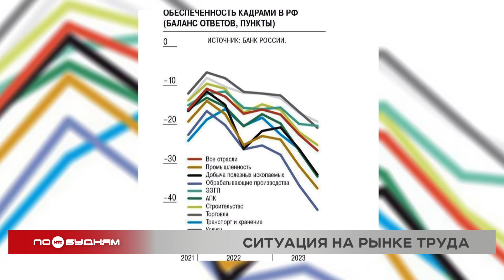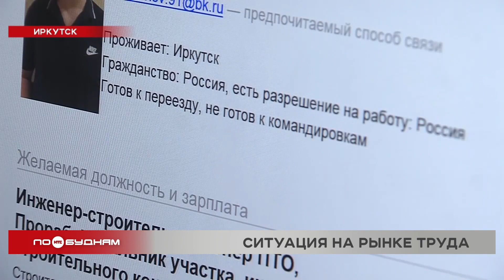Дефицит на рынке труда в Иркутской области: чем объясняется нехватка специалистов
Несмотря на редкие снижения цен на товары и услуги, некоторым людям не хватает денег для комфортной жизни. Исправить ситуацию может повышение зарплат. Но не все работодатели могут пойти на такое даже в условиях дефицита кадров. Такая ситуация сейчас наблюдается на рынке труда. Тему продолжит Олег Фёдоров.

Пёстрые линии не радуют глаз. Потому что уходят вниз. Так сегодня выглядит схема обеспеченностью кадрами. Она создана Банком России. Дефицит рабочей силы наблюдается во всех отраслях: от промышленности до торговли. Цифры упали до самых низких значений со времён пандемии коронавируса 2020 года. По словам специалистов, всё упирается в приверженность модели «дешёвой экономики». Если специальность распространённая, соискателей хватает, то работодатель не будет предлагать им высокую зарплату. Другой подход к востребованным IT-специалистам.

ЛЕОНИД ЗЕЛЕНИН, экономист:
«Они сейчас пользуются спросом, эти специальности. И, чтобы их удержать, повышают им цены. Потому что нет кадров, специалистов нет. А те, кто работают руками, или те, кто могут работать в этой рабочей специальности, для них уже нет повышения заработной платы. Вот и всё, по факту это происходит в стране».

В Прибайкалье же с начала года уровень средней предлагаемой зарплаты вырос всего на 6 процентов. Сегодня она составляет 52 тысячи рублей в месяц. Это данные сервиса hh.ru. А спрос на сотрудников растёт куда быстрее. В сентябре на одну вакансию приходилось три резюме. А это очень мало, конкуренции на рынке труда нет. Для работодателей это плохо. А вот для их сотрудников хорошо. Есть уверенность, что при нехватке кадров их не уволят. Так думают 75 процентов наших трудящихся земляков.

ЛИЛИЯ ЭСАУЛЕНКО, руководитель пресс-службы «hh.ru Сибирь»:

«Наиболее уверены в стабильности работы сейчас специалисты по добыче сырья, строители, преподаватели, педагоги и производственники. Но при этом есть отдельные профессиональные категории, где сотрудники не чувствуют себя так уверенно, и среди них как раз растут сомнения в стабильности работы. Это прежде всего касается управленцев и руководителей, юристов и НР-специалистов».

Нехватка специалистов сейчас объясняется несколькими факторами. По данным экспертов сервиса SuperJob, основная причина – это демографическая яма. Последние десять лет каждый год на рынок труда выходит на 100 тысяч молодых людей меньше, чем ранее. Добавить к этому прошедшую пандемию коронавируса и непростую политическую ситуацию – и вот кадров мало. Но в этом есть плюсы для молодых специалистов. Самое время развиваться и двигаться по карьерной лестнице.